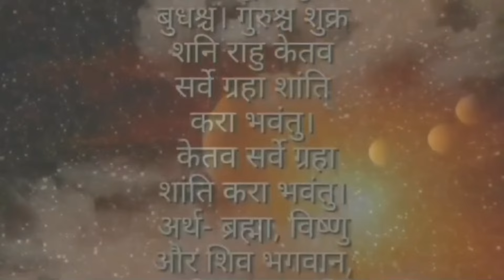पर्षमा भुलेर नि न राख्नु 7 चीज, 3 राख्नु करोडपति पक्का, Earning money tips, earning money Online